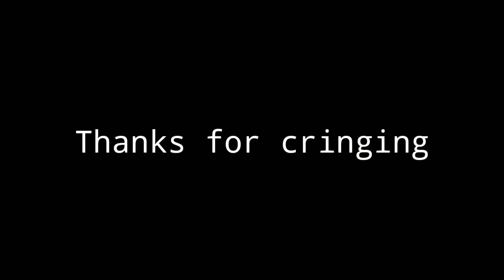Testing outro.....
no kjel yy